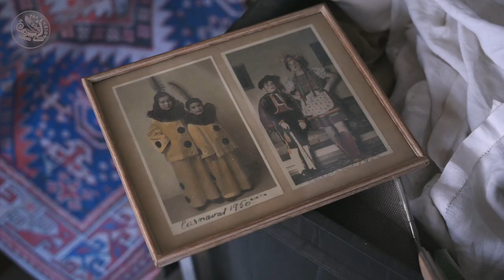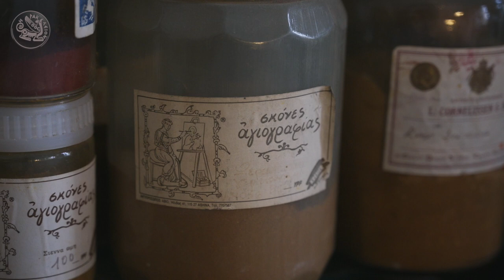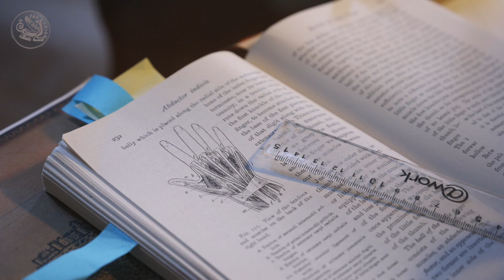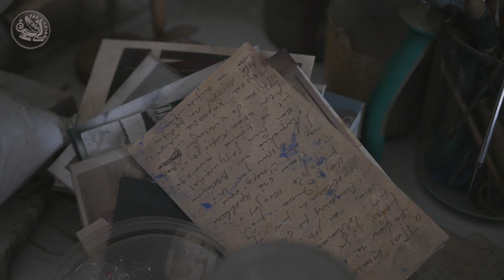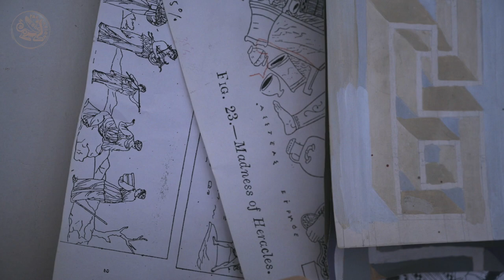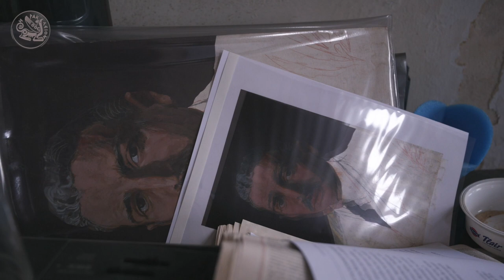Αλέκος Λεβίδης - Ζωγράφος / Alekos Levidis - Painter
Ο ζωγράφος Αλέκος Λεβίδης μας ξεναγεί στο κελί του και μιλάει για την τέχνη του, στο πλαίσιο των Φιλμ Ντοκιμαντέρ του Heraklion Arts and Culture "Έλληνες Εικαστικοί Καλλιτέχνες - Η τέχνη μέσα στην κοινωνία της πανδημίας".
Μέσα από αυτή τη σειρά ντοκιμαντέρ θέλουμε να παρουσιάσουμε το έργο σύγχρονων εικαστικών που δραστηριοποιούνται στην χώρα μας και καλύπτουν ένα ευρύ φάσμα, τόσο σε ότι αφορά τις ηλικίες τους, όσο και στον τρόπο δουλειάς τους και στα μέσα που μετέρχονται.
Σκοπός μας είναι αυτή η παρουσίαση να γίνεται μέσα από τα δικά τους λόγια και με τρόπο που να τους δίνει την άνεση να επικοινωνήσουν την εργασία τους, όπως οι ίδιοι τη βιώνουν και όχι μέσα από στενές, ακαδημαϊκές φόρμες, όπως οι "στημένες" συνεντεύξεις.
Είναι επίσης σημαντικό για εμάς να “μιλήσει” και το έργο του κάθε καλλιτέχνη, για αυτό και τα γυρίσματα θα πραγματοποιηθούν στο ατελιέ τους, ώστε τα έργα που έχουν σε εξέλιξη ή ολοκληρωμένα να αποτελούν το καλύτερο μάρτυρα για το ύφος και τη ιδιαίτερη “υπογραφή” κάθε εικαστικού
Πιστεύουμε πως η εικαστική παραγωγή δεν πρέπει να είναι αντικείμενο μόνο μιας φιλότεχνης "ελίτ" αλλά πρέπει να διαχέεται μέσα στην κοινωνία και να γίνεται προσβάσιμη στο ευρύ κοινό.

Αλέκος Λεβίδης - Βιογραφικό
Γεννήθηκε στην Αθήνα το 1944. Σπούδασε σκηνοθεσία θεάτρου στο Παρίσι και αρχιτεκτονική στη Γενεύη. Από το 1971 μέχρι σήμερα ζει και εργάζεται ως ζωγράφος στην Αθήνα. Έχει πραγματοποιήσει είκοσι εννέα ατομικές εκθέσεις και έχει συμμετάσχει σε μεγάλο αριθμό ομαδικών στην Ελλάδα και το εξωτερικό. Ακόμα, έχει ασχοληθεί με την τοιχογραφία, τα σκηνικά θεάτρου και την εικαστική επιμέλεια βιβλίων.  Το ζωγραφικό του έργο πλαισιώνεται από συγγραφικά εγχειρήματα, που αφορούν την ιστορία, τη θεωρία και την επιτέλεση της ζωγραφικής.

Συντελεστές
Σκηνοθέτης: Χρήστος Τόλης | Οπερατέρ: Μαρίλη Ζάρκου | Μοντάζ - Post|VFX: Γιάννης Ντουσιόπουλος | Αρχισυνταξία: Δήμητρα Σιούκα | Διεύθυνση Παραγωγής: Αλέξανδρος Κορομηλάς | Οργάνωση Παραγωγής: Sub Urban Images & Soundscapes

Παραγωγή: Δήμος Ηρακλείου -Αντιδημαρχία Πολιτισμού
Αντιδήμαρχος: Αριστέα Τ. Πλεύρη
Πολιτιστική Διαχείριση: Μαριάννα Γιαλύτη
Ψηφιακή Πολιτιστική Διαχείριση: Κωνσταντίνα Χατζάκη

Χορηγοί Επικοινωνίας: Όμιλος Creta (@TV CRETA - @ΣΚΑΙ ΚΡΗΤΗΣ 92,1 -Creta24.gr), Εφημερίδα ΠΑΤΡΙΣ, FlashNews.gr, Politica 89.8, Politika.gr, Star Fm 88.4, Cretapost.gr, Βολταράκια στην Κρήτη, iNOTOS.gr, CRETAN Magazine, IraklioBlog, EntosPolis, Κρήτη Πόλεις και Χωριά,
In this documentary film series we aim to present the work of contemporary artists working in Greece, spanning a wide gamut as regards their age, their methods and the media they use.
Our intention is for this presentation to be accomplished mainly through the artists' own words, in a way that enables them to communicate their work as they see understand it, rather than in a strict academic “interview” format. It is also paramount to let their work speak for itself, which is why we have decided to shoot in the artists’ studio or working spaces, so that their completed or as yet unfinished works can become a testament to their style.
We think that art should not just be the subject of an art-loving elite, or of patrons, but rather should be available to the whole of society and a much, much wider audience.

Contributors:
Director: Christos Tolis | Camera op: Marili Zarkou | Editing - Post VFX: Giannis Ntousiopoulos | Editorials: Dimitra Siouka | Head of Production: Alexandros Koromilas | Production management: Sub Urban Images & Soundscapes

Production: Municipality of Heraklion - Vice Mayor of Culture
Vice Mayor: Aristea T. Plevri
Cultural Management: Marianna Gialiti
Digital Cultural Management: Konstantina Chatzaki
Administrative Organization: Department of Culture - Evi Martimianaki, Antonis Roumbakis, Maria Siganaki